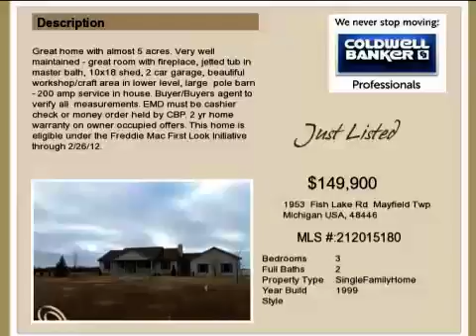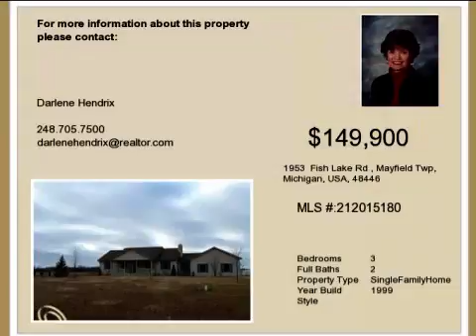Real estate for sale in Mayfield Twp Michigan - MLS# 212015180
1953  Fish Lake Rd
Mayfield Twp Michigan 48446
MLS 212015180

Great home with almost 5 acres. Very well maintained - great room with fireplace jetted tub in master bath 10x18 shed 2 car garage beautiful workshop/craft area in lower level large  pole barn - 200 amp service in house. Buyer/Buyers agent to verify all  measurements. EMD must be cashier check or money order held by CBP. 2 yr home warranty on owner occupied offers. This home is eligible under the Freddie Mac First Look Initiative through 2/26/12.